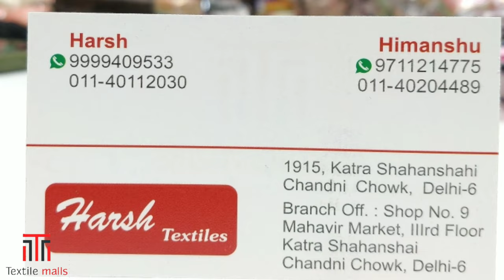DIWALI DHMAKA सूट वैरायटी फैंसी पार्टी वियर होलसेल कलेक्शन CHANDNI CHOWK DELHI-6